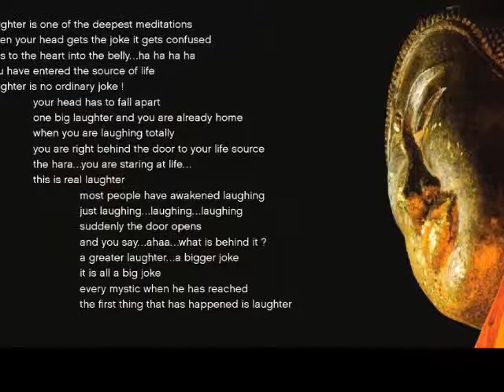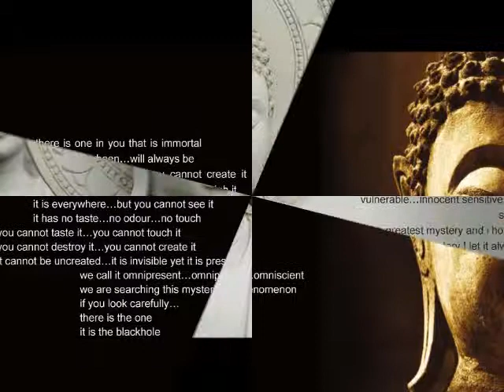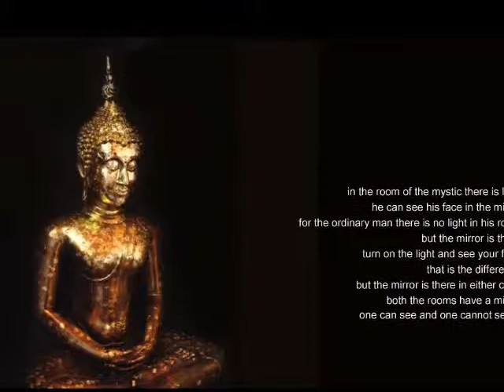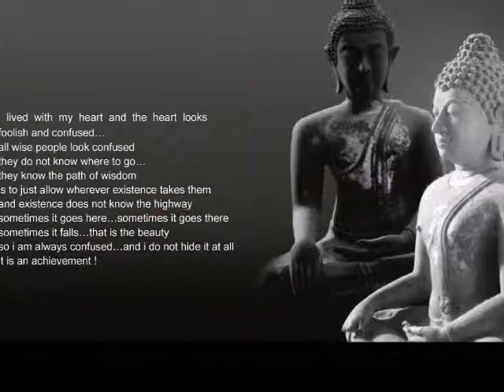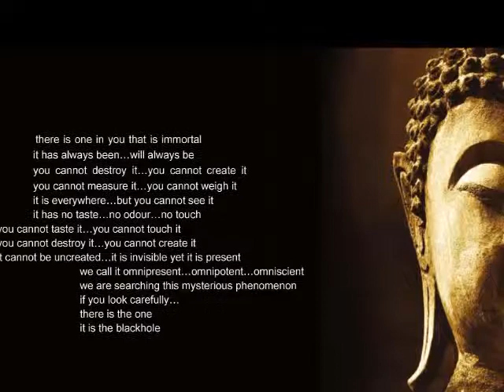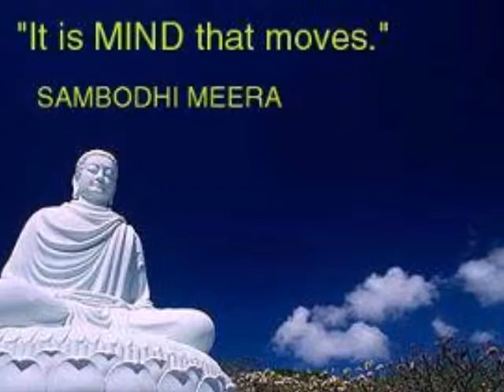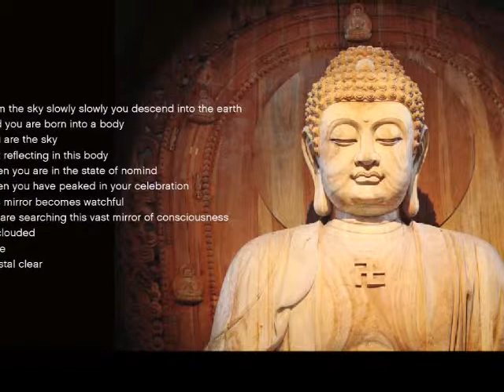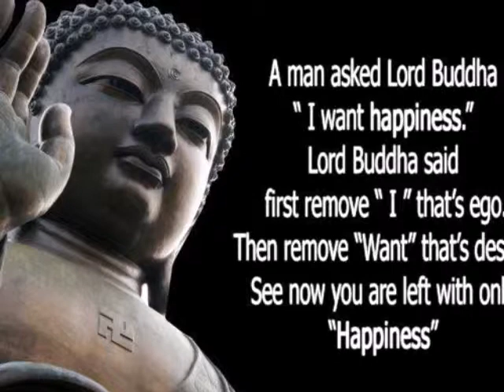LOVE MATTERS NOT THE OBJECT